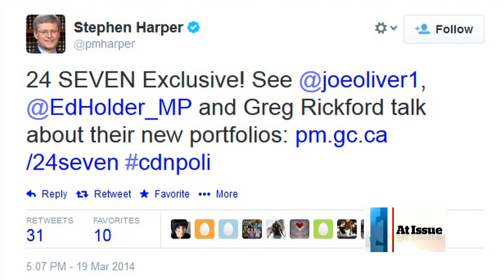At Issue: Quebec election debate and Alison Redford's resignation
Andrew, Bruce and Chantal discuss tonight's Quebec election debate and the surprise resignation of Alberta Premier Alison Redford.